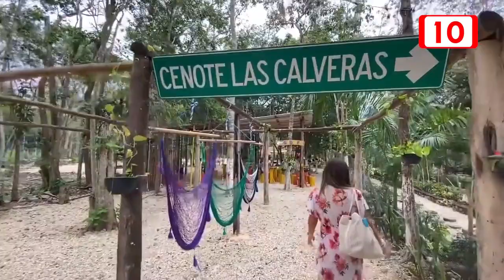Tulum, supera metas turísticas durante la Semana Santa 2023